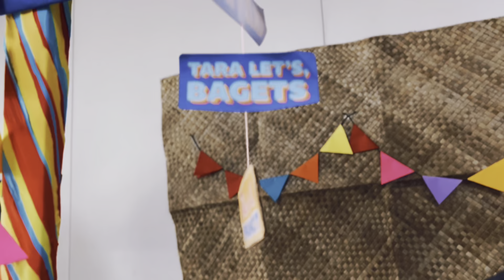NU Fairview - PSYmposium 2023 with Atty Chel Diokno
LOOK: The NU Fairview Psychology Society, together with the 2nd year Psychology students, successfully conducted the first day of the annual PSYmposium, with the theme “Maintaining Nationality Amidst Adversity”, on March 20, 2023. The event was graced with a talk from Atty. Chel Diokno, who has been practicing law for over 30 years and gained prominence as a human rights lawyer and litigator.

Check this video to see the highlights of the event. 🔱

Organized and captured by NU Fairview Psychology Department and the NU Fairview Psychology Society.